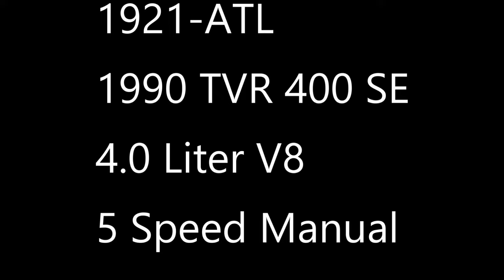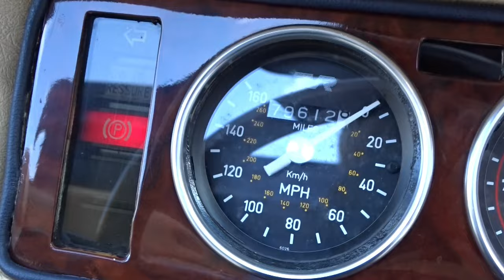1990 TVR 400 SE Gateway Classic Cars #1921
Gateway Classic Cars of Atlanta is proud to offer this sharp right-side drive 1990 TVR 400SE convertible. The TVR 400SE was a series of open sports cars designed and built by TVR in the late eighties and early nineties. The 400SE was introduced in 1988 and was the last of the Wedges built, with the last cars being produced in late 1991 and registered in 1992. The current owner of this rare TVR claims to have some service and part repairs documentation throughout its time on the roads. Walking around this car one should notice the “Midnight Blue" gloss paint theme, the European vanity front plate, alloy wheels wrapped in radial tires, front hood louvers, pop up headlights, rear spoiler, and black manual soft convertible top. The interior flows well with the blue exterior featuring tan leather seating, seat belts, right side drive steering wheel, tilt steering wheel, air conditioning, AM/FM/Cd player, power brakes, power windows, power mirrors, etc. Powering this unique sports car is a 4.0L V8 engine that is mated to a 5-speed manual transmission with just under 80k on the odometer. If you want a unique right-side drive 5-speed sports car, this TVR is one you shouldn't see often.
This right-side drive 1990 TVR 400SE convertible is being offered by our Atlanta Showroom and can be seen in greater detail including 100+ HD pictures and an HD video For additional information please call our knowledgeable staff at or email us at or come to our Atlanta Showroom, located at 1870 McFarland Parkway Suite 300, Alpharetta, GA 30005.